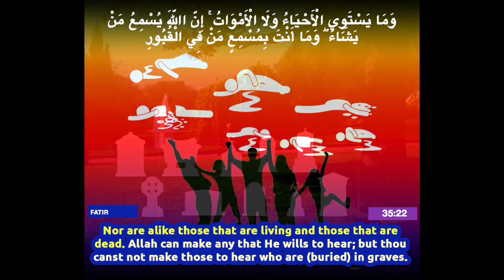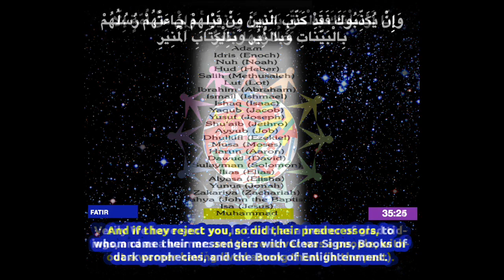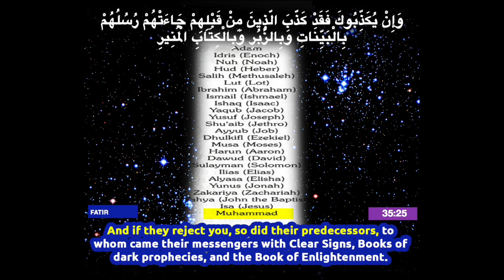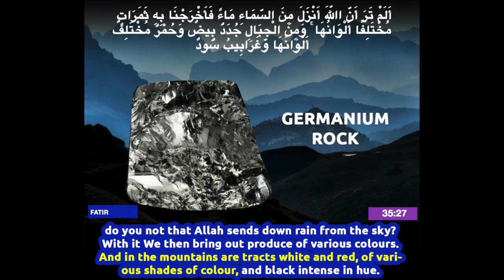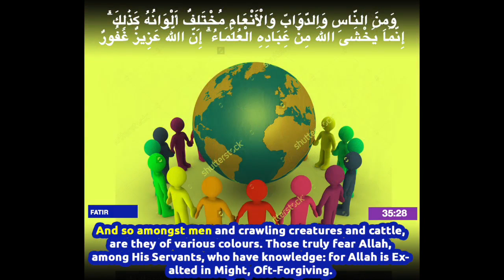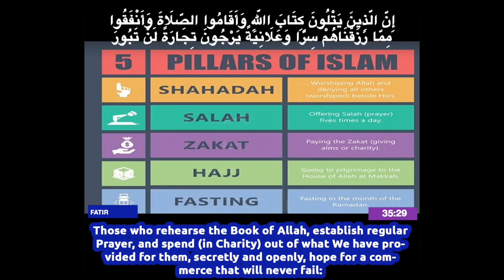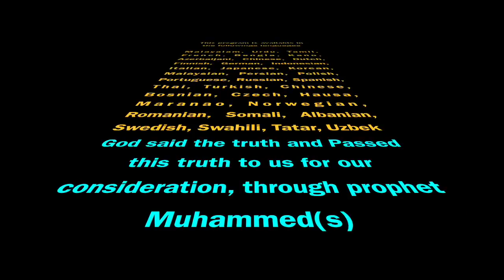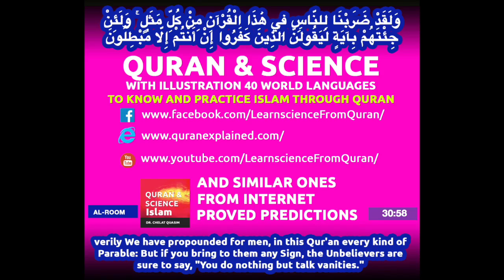Quran English Translation (Chapter 35:21 - 35:30) Surah Fatir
Surah Fatir (Chapter 35:21 - 35:30)